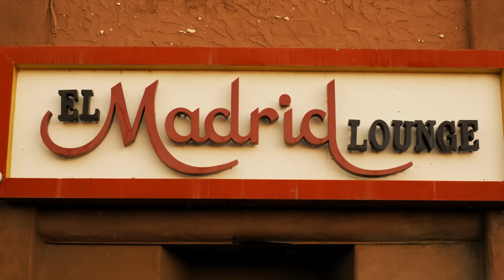Steven Seagal Force Of Execution Is So Bad It Wears Socks With Sandals - Worst Movie Ever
Steven Seagal movie Force Of Execution. Everyone knows Steven Seagal is the Bum of Dumb.  Now, Marsellus Wallace is coming for his titles of the Dummy of Tummy and 'The Round Mound of Sitting Down.' Like all Steven Seagal movies, things are gonna get real stupid, real fast.